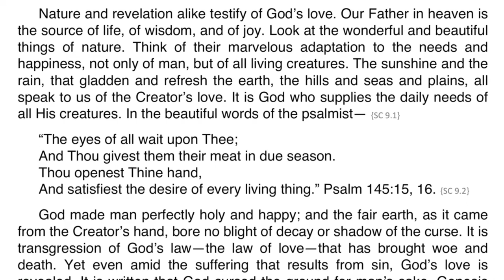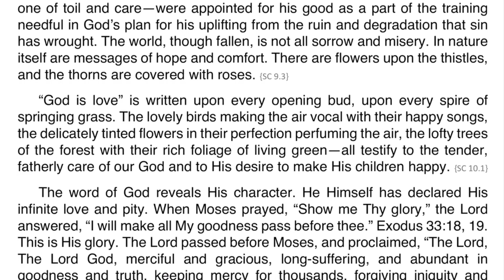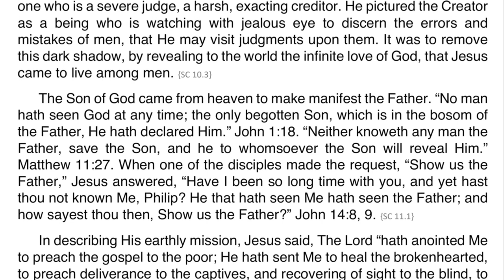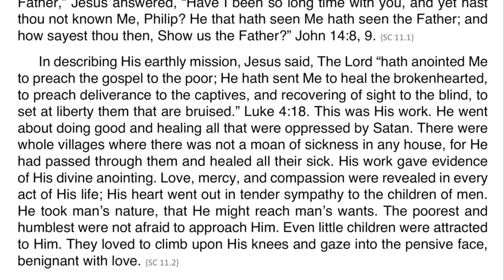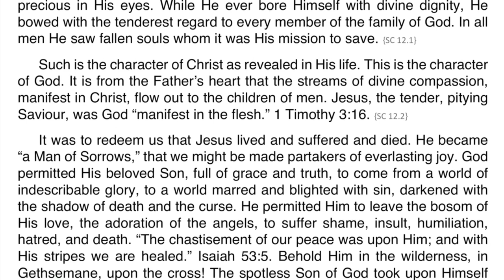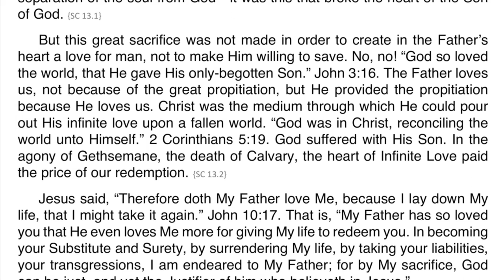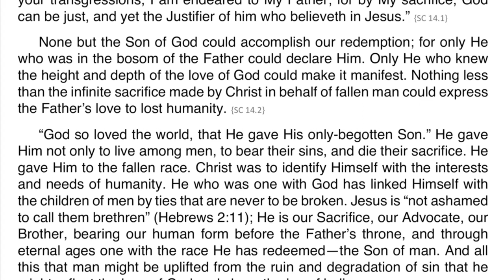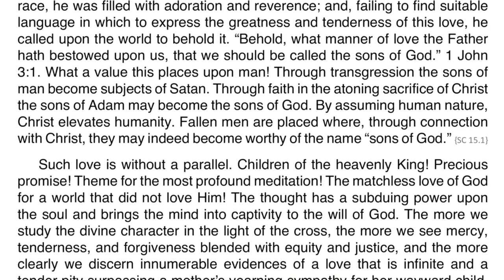Steps to Christ - Chapter 1 God's Love for Man